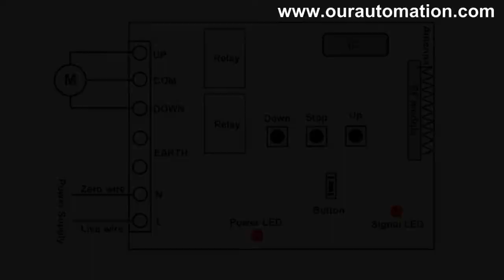AC 100~240V Momentary Motor Control Kit for AC Motor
Momentary motor control (S1FM-AC220 & CV-2-2 ) for AC motor running in forward and backward.

•Connect live wire to terminal “L” and neutral wire to terminal “N”. Then connect AC motor to terminals “UP”, “COMMOM” and “DOWN”. You can exchange “UP” and “DOWN” wires of motor to change the rotating direction of motor.
•Press and hold button ▲ on remote or receiver: Terminals UP and COMMOM directly output AC110V / AC220V; motor rotates continuously in positive direction.
Release button ▲ on remote or receiver: Stop the motor.
•Press and hold button ▼ on remote or receiver: Terminals DOWN and COMMOM directly output AC110V / AC220V; motor rotates continuously in reversal direction.